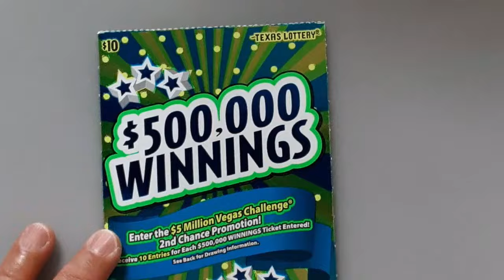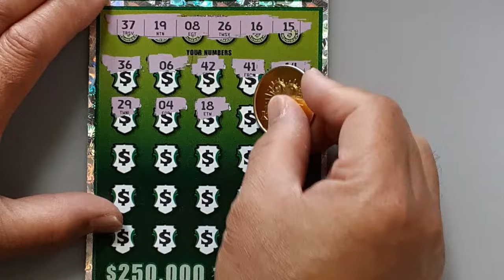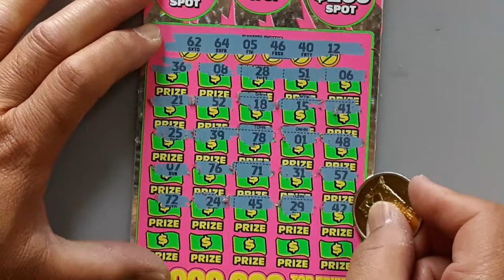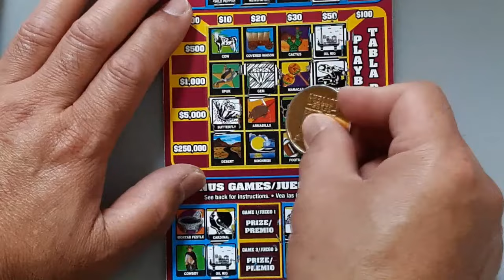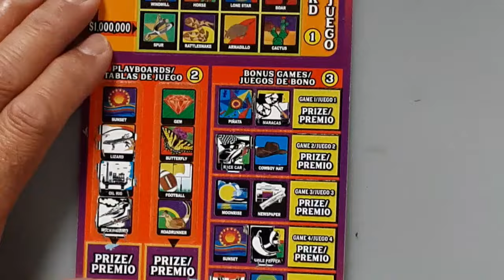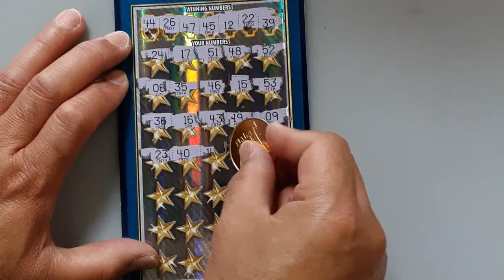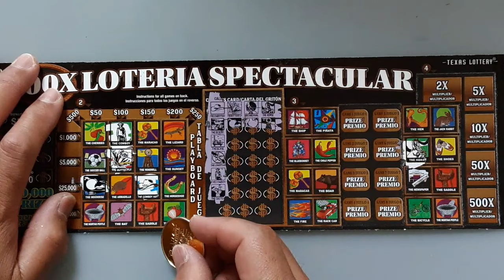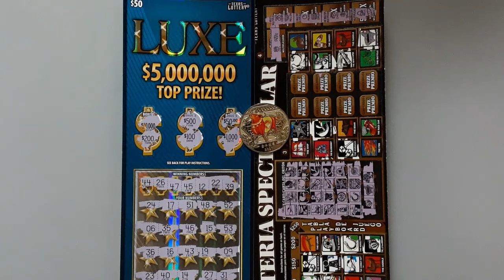BACK TO WINNING! TWO BONUS WINNER ONE TICKET 🍀🍀🍀TX LOTTERY SCRATCH OFFS TICKETS